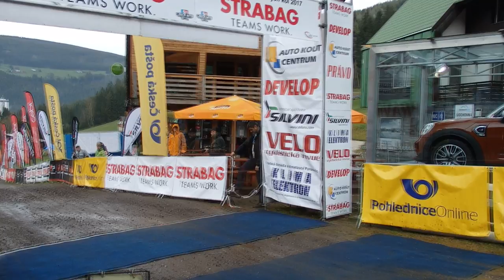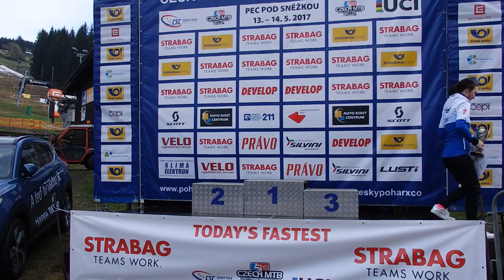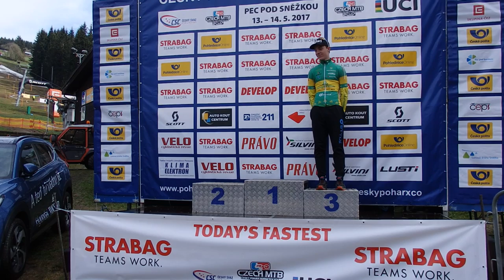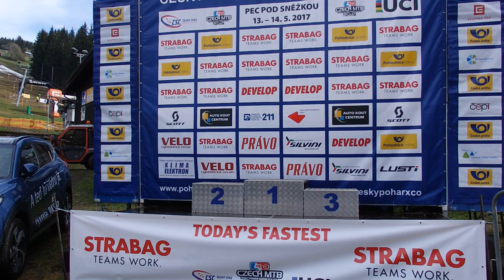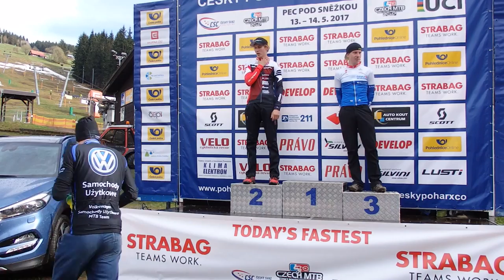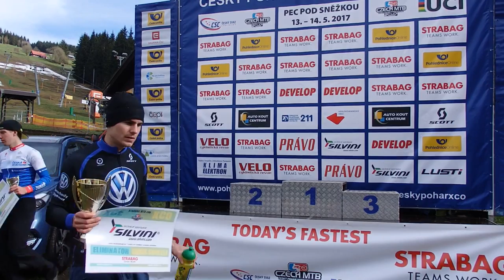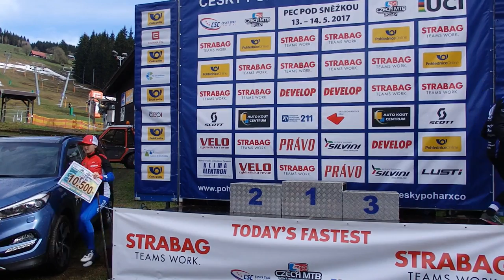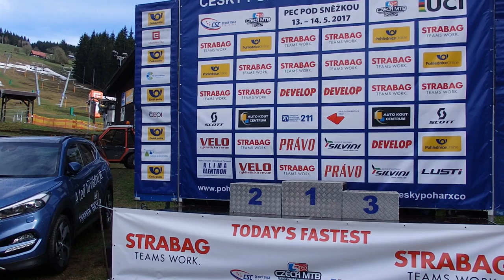Český pohár MTB XCO 2. závod Pec pod Sněžkou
Český pohár horský kol - Cross Country - STRABAG MTB CUP 2017 - 3. závod v Peci pod Sněžkou